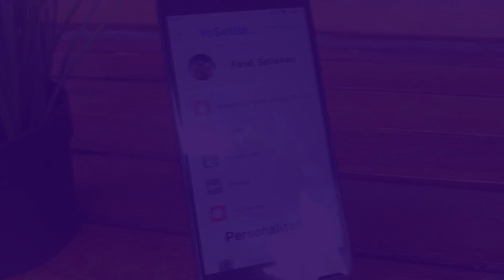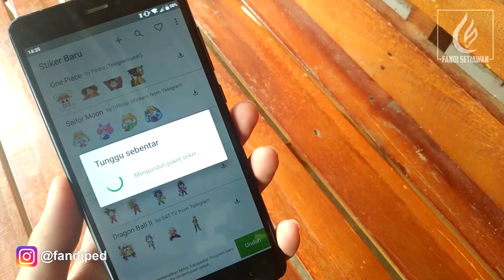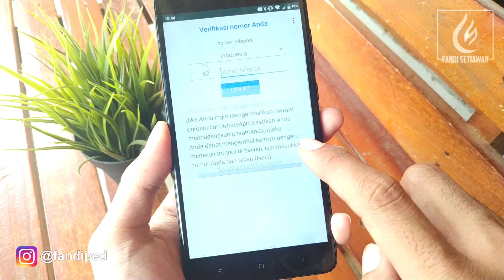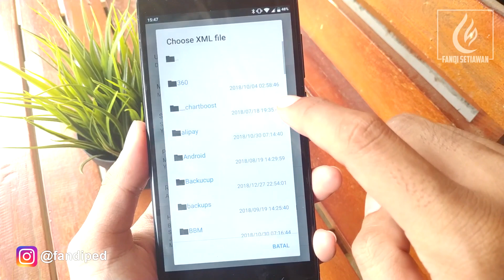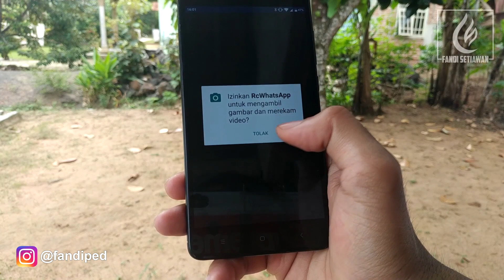RC YO WHATSAPP 7.81 DENGAN TAMPILAN iOS / iPhone TERBARU 2019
Hai, masih fandi disini. dalam video di atas saya mencoba membagikan aplikasi whatsapp dengan tampilan atau style WhatsAppiOS WhatsAppiPhone terbaru 2019 ini. Pasti kalian sudah tidak asing lagi dengan RCYOWHATSAPP ini...

Selamat mencoba dan mohon maaf bila ada banyak kesalahan dalam pembawaan pengucapan saya dalam video diatas.

Mari bersama-sama membangun channel kita ini agar bisa berkembang dan bisa memberikan konten2 yg bermanfaat buat kalian semuanya.